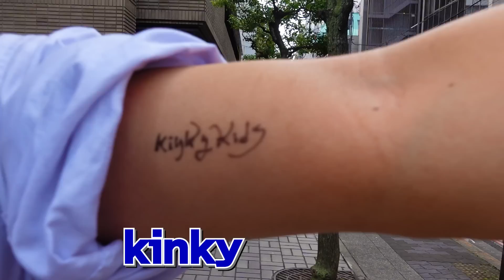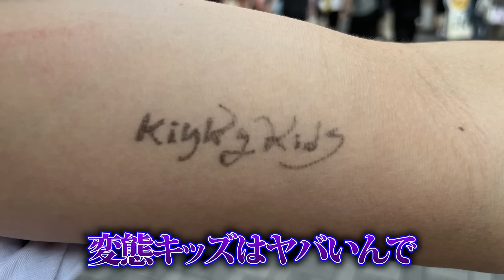【ドッキリ】ヤバいタトゥーが入ってる日本人に爆笑する外国人ww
おっきー、れんまによる英語系バラエティー番組
企画⇨おっきー
編集⇨れんま
2023年1月より動画投稿をスタート!
主に英語系、教育系?、ドッキリ系などの動画を投稿しています!
笑えるついでに、たま~にタメになる時があるくらいの感覚で観てもらえたら幸いです

▶︎ メンバー

・おっきー : 石川県生まれ、現大阪住み。ワーホリでカナダに行った時に英語を習得し現在はTikTokにて活動中

・れんま : 裏方のドン『ニート動画編集者』/ 『英検5級修得済』何喋ってるかほとんど聞き取れてません！！